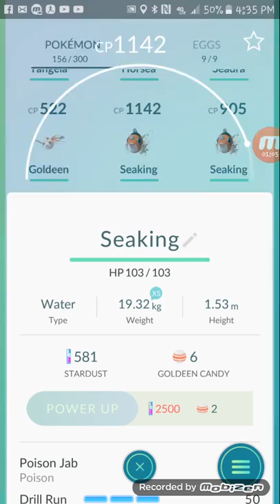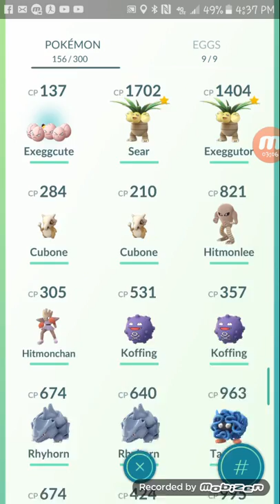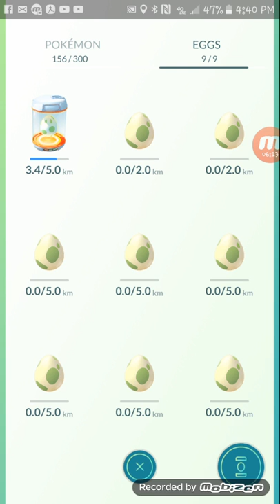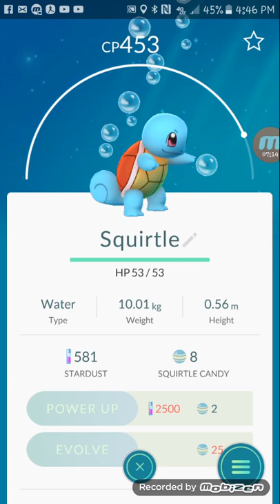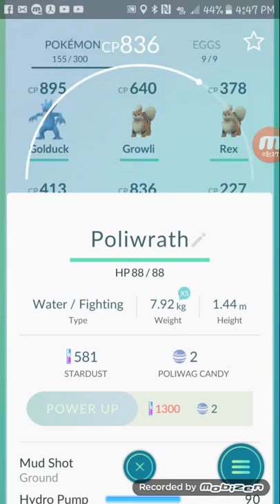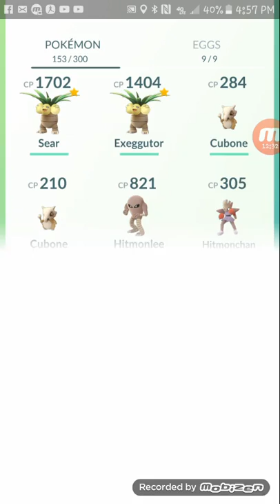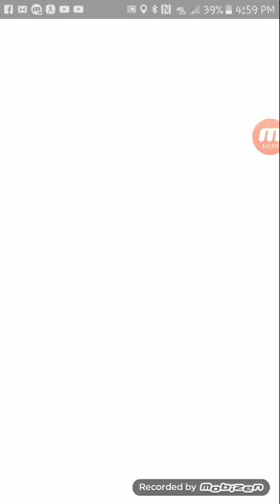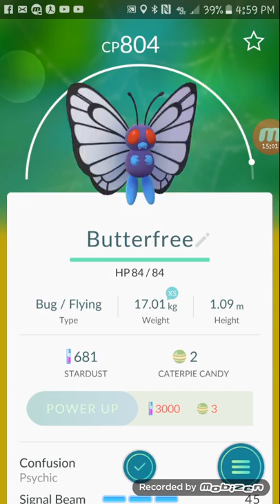Pokémon Go#1 Evolving Metapod